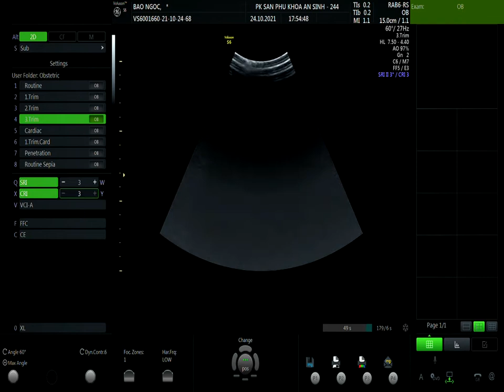nguyễn bảo ngọc 02 24.10 v1